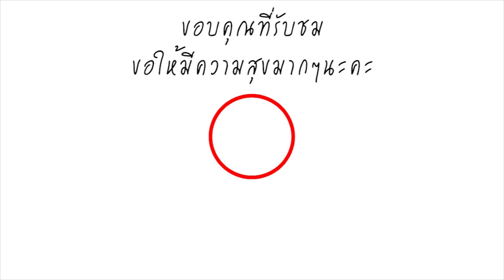สนุก ไม่เหมือนใคร! แม่ยายรีวิวจัดงานแต่งงานแบบไทย ต้อนรับเขยฝรั่ง บอกเลยน่ารักมาก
วันที่ 28 มีนาคม 2562 ผู้สื่อข่าวรายงานเรื่องราวน่ารักๆและน่ายินดีของ สมาชิกพันทิปชื่อ 18 นะไม่ใช่อายุแต่เป็นมงกุฏ ได้เผยถึงงานแต่งที่มีเขยเป็นฝรั่ง โดยระบุข้อความว่า สวัสดีค่ะ หายไปนานไปซุ่มจัดงานแต่งงานให้ลูกนี่เอง วันนี้จะมารีวิวการจัดงานแต่งงานที่เจ้าภาพอย่างเราจัดธรรมดาแต่คนอื่นมองมาว่าไม่ธรรมดา

เริ่มจากลูกมาบอกว่าแม่ขาหนูจะเเต่งงาน(บอกก่อนล่วงหน้า1ปี) ข้อแม้ของลูกเยอะมากคือลูกไม่ได้อยู่ไทยลูกกำหนดวันมาจัดงานลูกมาก่อนวันงานแค่2วัน(แต่ง19ลูกมา17)